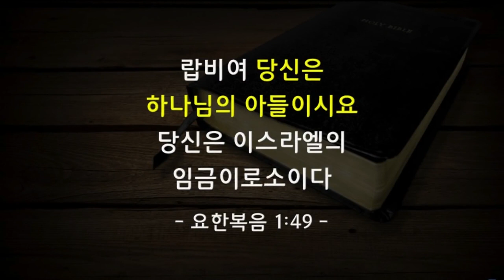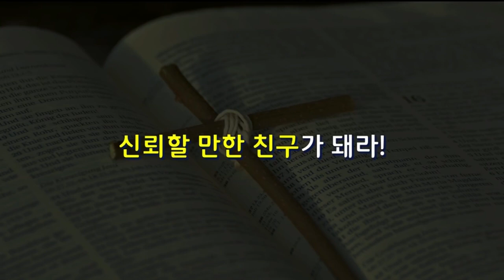[CTS2] 와서 보게 하라 | 꿈의교회 김학중목사 [주일예배 / 설교]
설교 제목 : 와서 보게 하라

성경 구절 :  요한복음 1장 46절

46. 나다나엘이 이르되 나사렛에서 무슨 선한 것이 날 수 있느냐
       빌립이 이르되 와서 보라 하니라